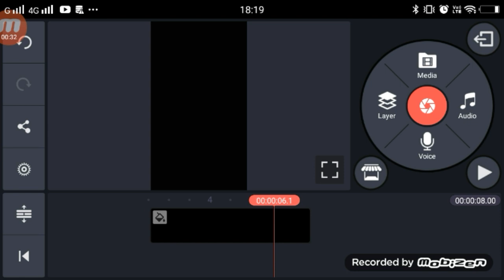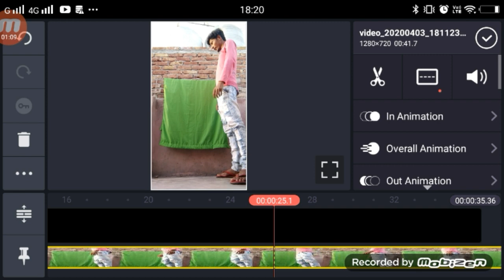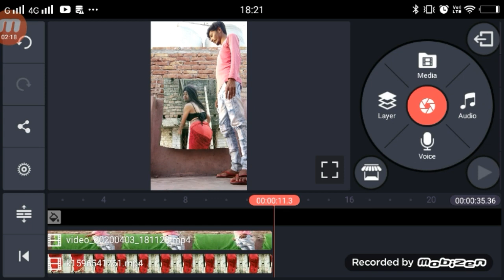Genda Phool TikTok | New Trend TikTok | Funny Video Ediitng | By Technical Shailendra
1.  TikTok New Trend Video
2. TikTok New Trend Video
3 TikTok New Trending VFX Tutorial
4 TikTok Video Tutorial
5 TikTok Trending video Tutorial
6 TikTok New Trending VFX Tutorial
7 TikTik Tutorial
8 TikTok Editing Video

My Camera :-
My Mic :-
My Tripod :-. . .